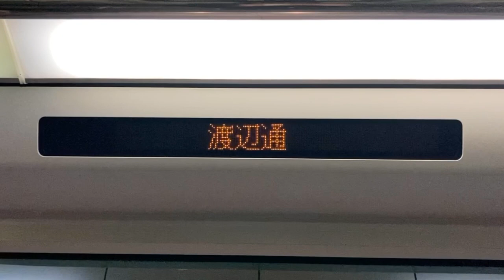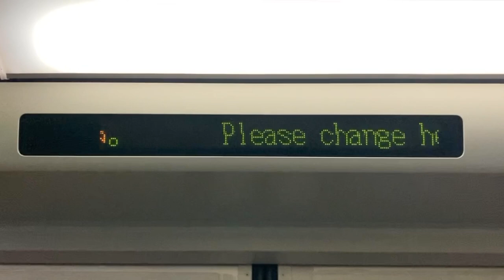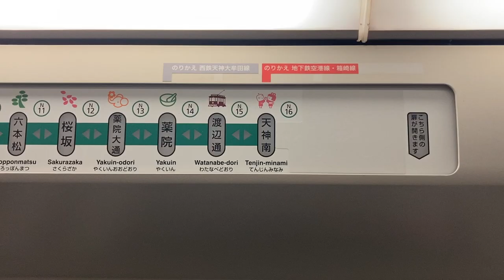福岡市地下鉄(福岡市交通局)3000系 LED車内案内表示器 3603号車